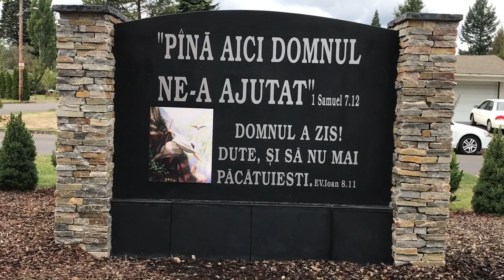GRPC Fratele Rubin Baltag Biserica Penticostală Golgota Portland Oregon 10-9-2016 am